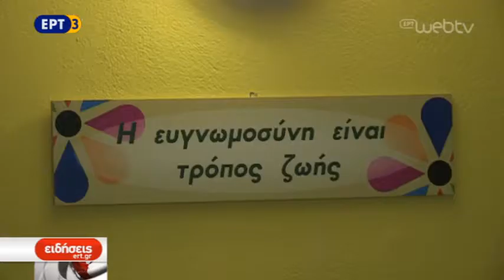Παγκόσμια ημέρα κατά των ναρκωτικών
Παγκόσμια ημέρα κατά των ναρκωτικών και της παράνομης διακίνησής τους έχει οριστεί η 26η Ιουνίου. Δεκάδες φορείς σε όλη τη Θεσσαλονίκη πραγματοποιούν εκδηλώσεις για την ενημέρωση και την ευαισθητοποίηση της κοινωνίας σχετικά με τις επιπτώσεις της εξάρτησης από τα ναρκωτικά. Μάλιστα, τα στοιχεία στον Ελλαδικό χώρο δείχνουν μία φθίνουσα πορεία στη χρήση ινδικής κάνναβης αφού τα τελευταία 18 χρόνια ο αριθμός των χρηστών έχει μειωθεί στο 50%.

ΡΕΠΟΡΤΑΖ ΕΥΤΥΧΙΑ ΚΩΝΣΤΑΝΤΙΝΙΔΟΥ